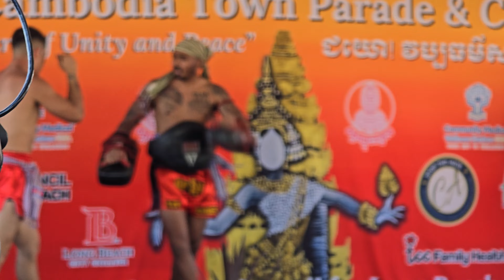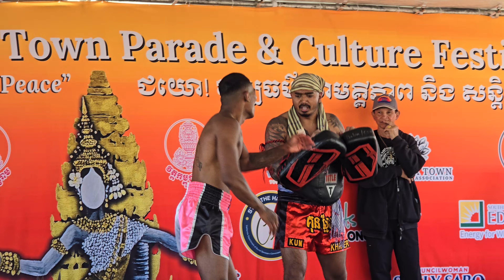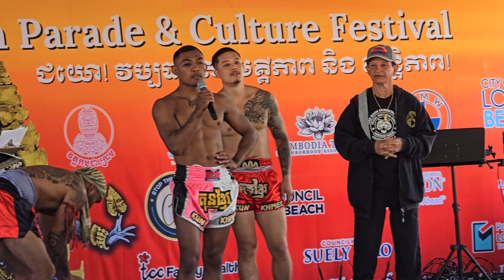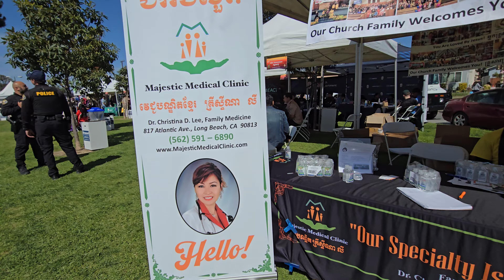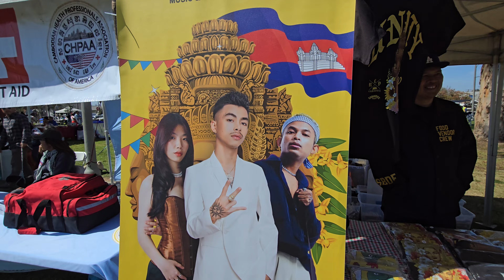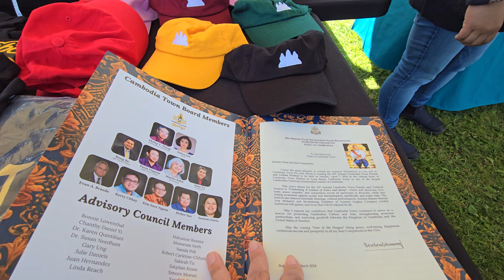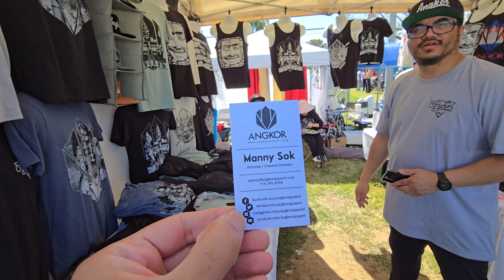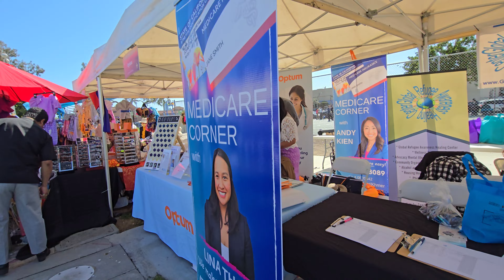Khmer New Year 2024 Park Festival in [4K]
4:18 kun khmer kick boxing demonstration
Khmer New Year event at Long Beach City College.